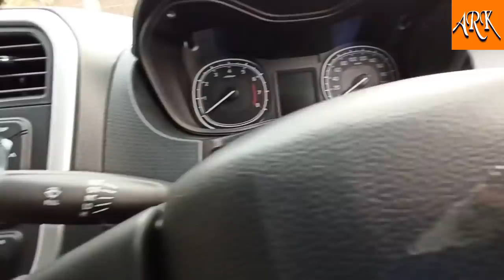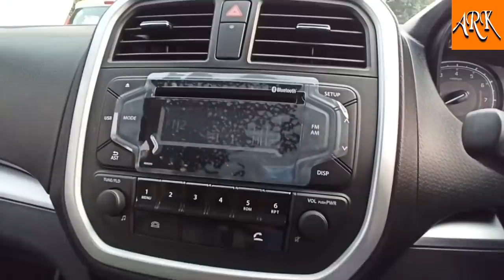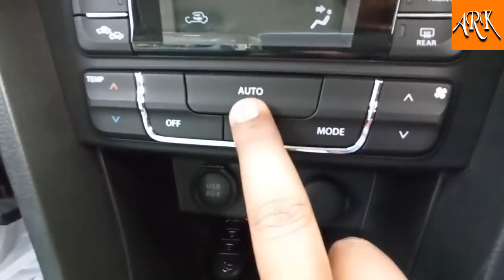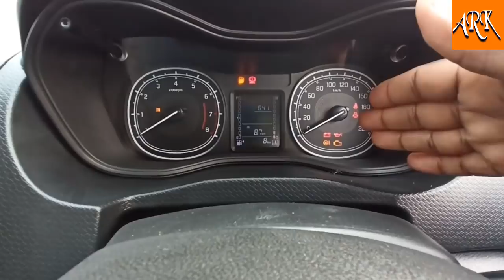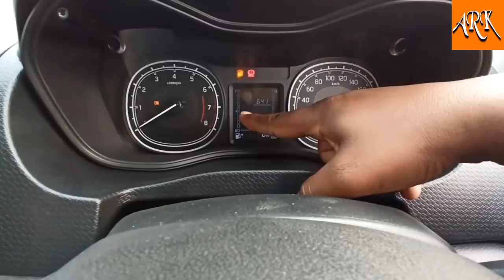2020 Maruti Suzuki Vitara brezza Vxi BS6 facelift real review interior and exterior features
2020 Maruti Suzuki Vitara brezza Vxi BS6 facelift real review interior and exterior features and pri

2020 Maruti Suzuki Vitara brezza SUV BS6 facelift Vxi V/S Zxi comparison real review interior and exterior features and price Video

2020 Maruti Suzuki Ignis sigma V S Delta BS6 urban SUV BS6 facelift comparison real review interior and exterior features and price Video

2020 Maruti Suzuki Ertiga Tour M CNG BS6 real review interior and exterior features and price Video

2020 Maruti Suzuki Alto 800 STD BS6 real review interior and exterior features and on road price Video

Maruti Suzuki Dzire zxi BS6 facelift real review interior and exterior features and price Video

2020 Maruti Suzuki Ignis Zeta V S Alpha BS6 facelift comparison real review interior and exterior features and price video

2020 Maruti Suzuki Eeco Tour v standard bs6 real review interior and exterior features and price Video

2020 Maruti Suzuki ciaz sigma BS6 real review interior and exterior features and price video

2020 Maruti Suzuki Ertiga zxi BS6 AT real review interior and exterior features and price video